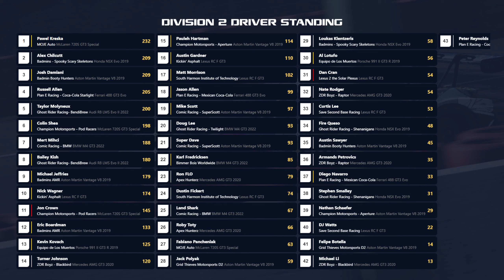SRA | S5 R7 | D2 | Laguna Seca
Sim Racing Alliance (SRA) – NA ACC PC League

We are a North American based Sim Racing Community! Join up for a well run and organized ACC League Community! We are very beginner friendly and make it easy to race with us. This is a tightknit community on the rise, and our events have great participation!

We have several ways to get involved and start racing!
All series start at 9PM EST / 6PM PST.

1. Tuesday/Wednesday GT3 Team Series –
The reason we play ACC…competitive GT3 racing. This our main series featuring 60-minute races split into six Divisions. Divisions 1, 4 & 5 race on Tuesdays. Divisions 2, 3 & 6 race on Wednesdays. All Divisions race at 9 PM EST on their respective days in private servers. Each Division is divided into two splits: Gold and Silver. This is a Team and Drivers’ series; teams are made up of two drivers both racing on track at the same time. No matter your pace, you will find on-track battles for position throughout your respective split!

2. Saturday Endurance Special Events –
The Endurance Race…a grueling display of consistency and pace! This will be an ongoing special event series that will be scheduled throughout the year. Race details will vary by event, but expect teams between one and four drivers without Division restrictions and races between 3-12 hours long!

3. Exhibition Races –
This is our pickup and race category. We host planned Exhibition events, but we will also hold impromptu races. This will range from quick sprint races on multiple tracks, to unique themed events. This is where the community can enjoy the world of sim-racing together without the pressure of points or officially sanctioned events.

Join the alliance; see you on track.